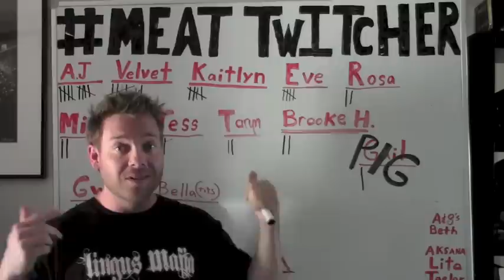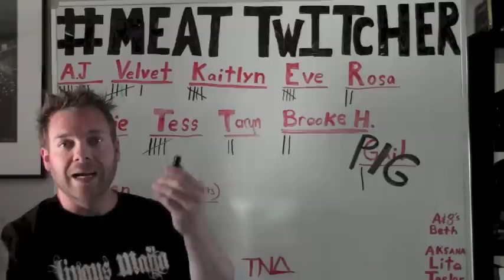Wrestlingus Show #51 WWE & Impact 5-21-13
Your quick recap of all that happened in the world of pro wrestling. that was worth anything, Lingus Mafia style.